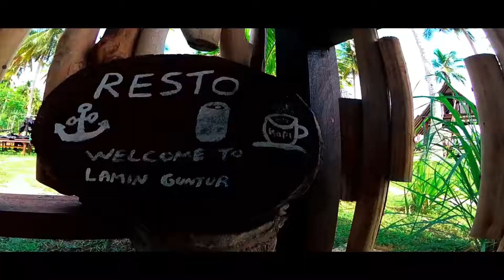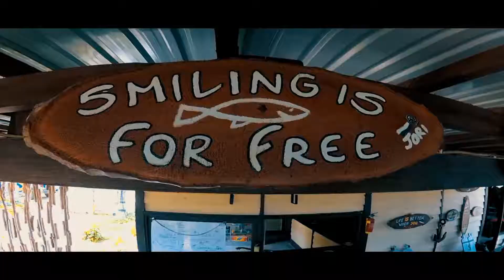Secret place in East Borneo (Lamin Guntur Eco Lodge) - Hymn of The Weekend (Coldplay)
Lamin Guntur Eco Lodge berada di Kecamatan Bidukbiduk (Biduk-biduk), Kabupaten Berau, Kalimantan Timur.
Tempat ini seperti surga, sekaligus tempat rahasia kalau ingin berlibur tanpa gangguan. Sebab, di tempat ini tidak ada sinyal seluler atau jaringan telepon. Tempatnya tersembunyi di antara hutan tropis, dikelilingi tebing karang tapi terdapat sebuah pantai dengan pasir putih.
Untuk menuju tempat ini, bisa melalui jalan darat dengan durasi perjalanan kurang lebih 8 jam.
Bisa juga dengan jalur laut, dari ibu kota waktu tempuhnya bisa 5 jam atau lebih, tergantung kapasitas mesin kapal.
Selain itu, sekitar 15-30 menit dari Lamin Guntur juga ada Panorama Resort di Pulau Kaniungan yang tidak kalah eksotisnya, coba lah berkunjung ke tempat ini untuk merasakan sensasi liburan yang berbeda.

Guntur Eco Lodge Lamin is in Bidukbiduk District (Biduk-biduk), Berau Regency, East Kalimantan.

This place is like heaven, as well as a secret place if you want to vacation without interruption. Because, in this place there is no cellular signal or telephone network. The place is hidden among tropical forests, surrounded by coral cliffs but there is a beach with white sand.

To get to this place, can be by road with a duration of travel of approximately 8 hours.

It could also be by sea, from the capital the travel time could be 5 hours or more, depending on the capacity of the ship's engine.

In addition, around 15-30 minutes from Lamin Guntur there is also a Panorama Resort on Kaniungan Island that is no less exotic, try visiting this place to experience a different holiday sensation.